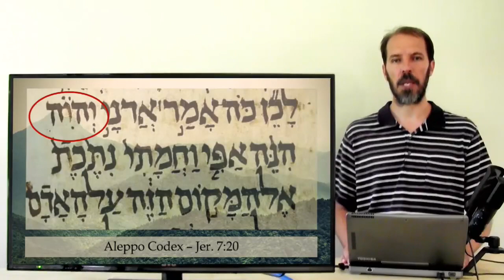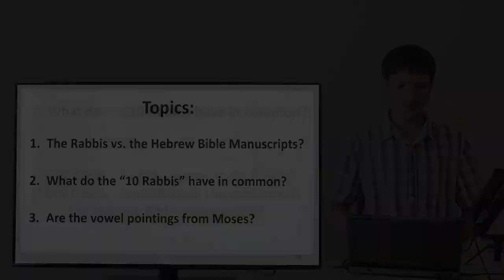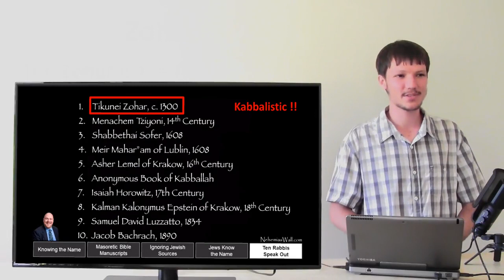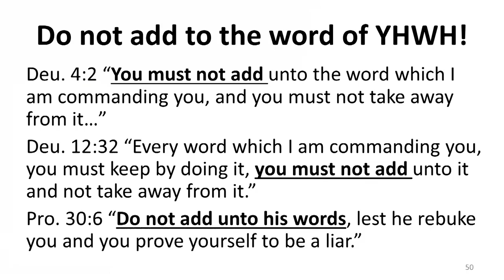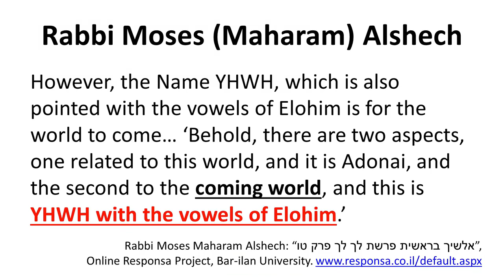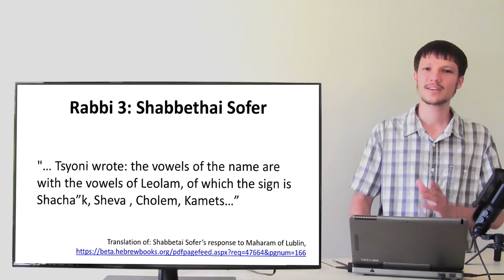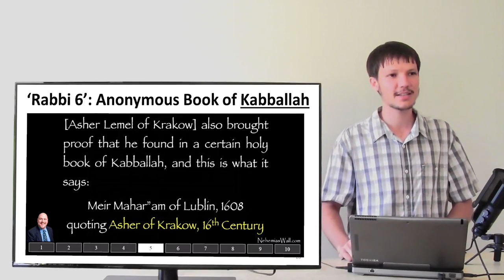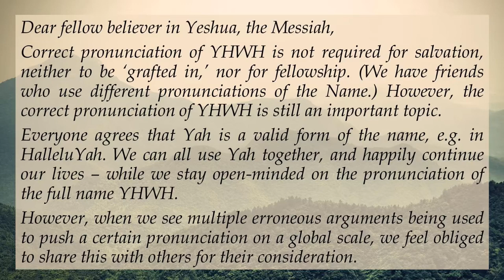9. Nehemia Gordon's "10 Rabbis", Cabbalism and the Origin of the Vowel Points (Part A)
Other videos in this series:
1. Nehemia Gordon: Is Yehovah an abbreviation of Hayah, Howeh, Yihyeh?
2. Did Nehemia Gordon discover the 'real' name of God?
3. Was Ketiv Qere applied to YHWH or not?
4. Would scribes change the composite Shewa of Adonai into a simple Shewa on YHWH for Ketiv Qere Perpetuum?
5. Why is the Cholem often missing on the name YHWH?
6. Eight proofs from the Masoretic Text that Adonai's vowels were placed on YHWH (Part A).
7. Eight proofs from the Masoretic Text that Adonai's vowels were placed on YHWH (Part B).
8.   Is Nehemia Gordon a trustworthy, honest Hebrew scholar?
9. Nehemia Gordon's "10 Rabbis," Cabbalism, and the Origin of the Vowel Points (Part A).
10. Nehemia Gordon's "10 Rabbis," Cabbalism, and the Origin of the Vowel Points (Part B).
11. Did the Hebrew vowel points originate from Moses?
12. The true pronunciation of YHWH based on the Masoretic Text (Part A).
13. The true pronunciation of YHWH based on the Masoretic Text (Part B).
14. Did the name Yahweh derive from the pagan idol Jupiter (Jove)?
15. Was the 3rd consonant of יהוה pronounced as a Vav or a Waw in biblical times?